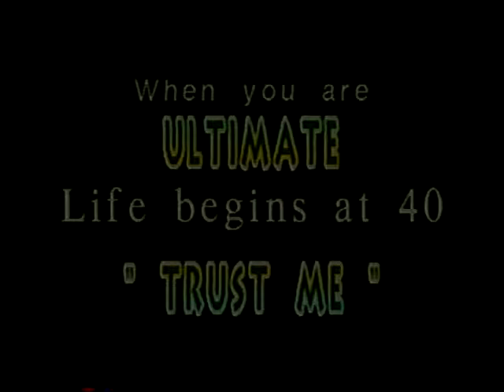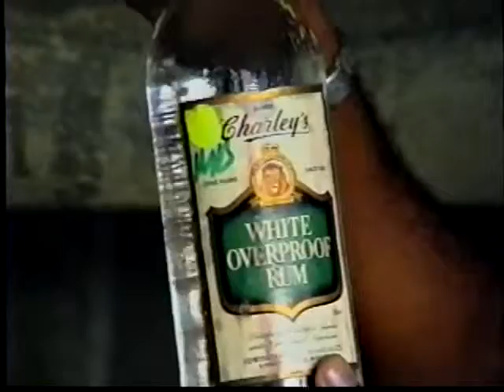Ultimate's Tribute to Dan's 40th Birthday from Swept Away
Our favorite Jamaican sends his best wishes from our home away from home, Swept Away in Negril, Jamaica.